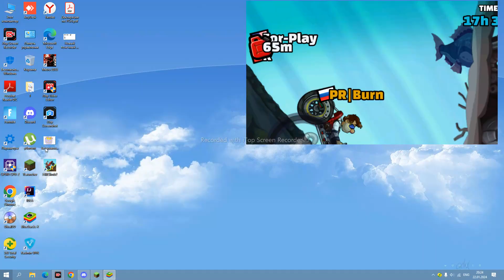Playing in TE. Community Showcase and Featured Challenges!